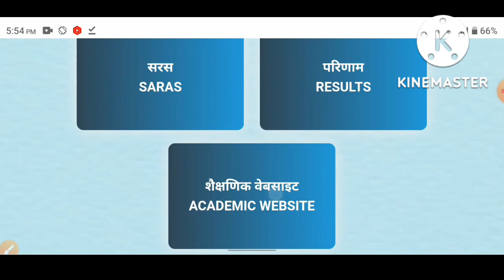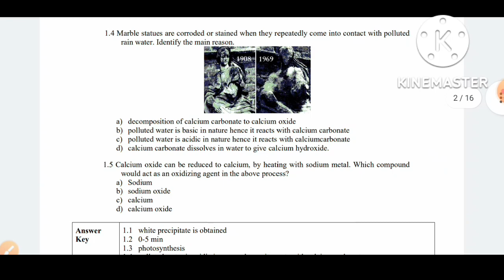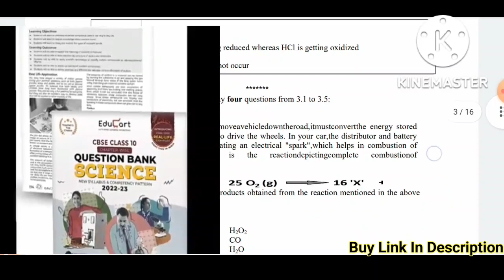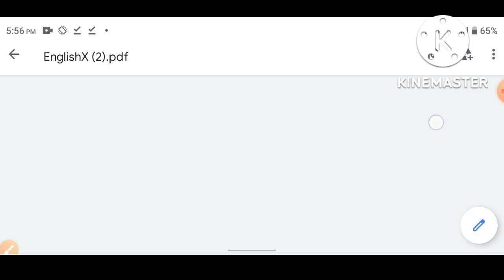CBSE BOARD EXAM 2023 | NEW TYPE QUESTION😍 | CLASS 10 | SAMPLE PAPER CLASS 10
Educart Class 10 Question Banks

**If link not work join Telegram For PDF Search Study with Tiwari and join 💥💥

Topics covered :-
chemical reactions and equation class 10